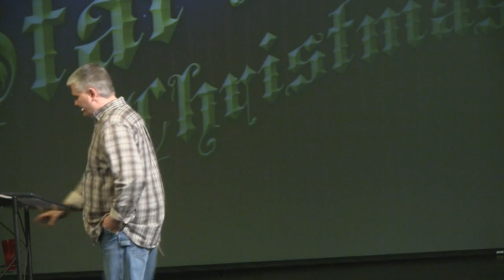A Star City Christmas - 02 | Loving